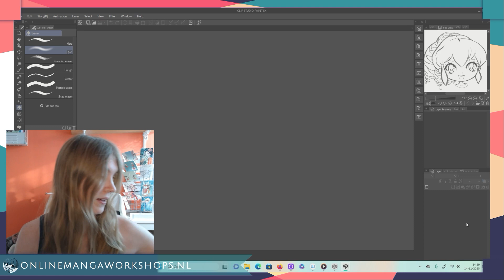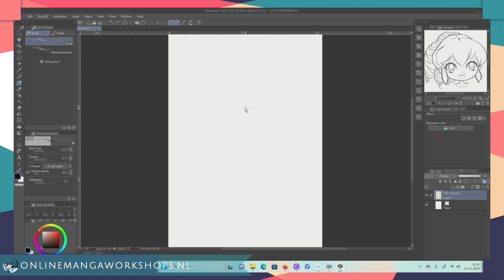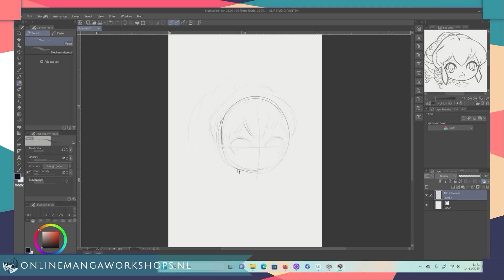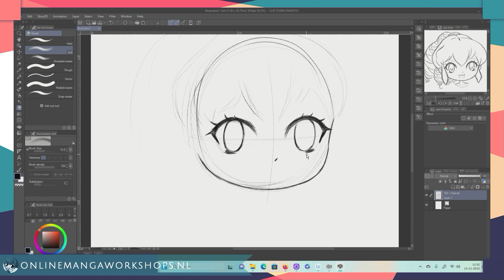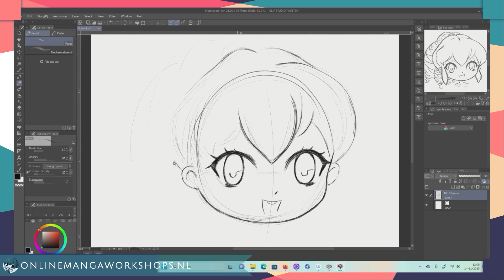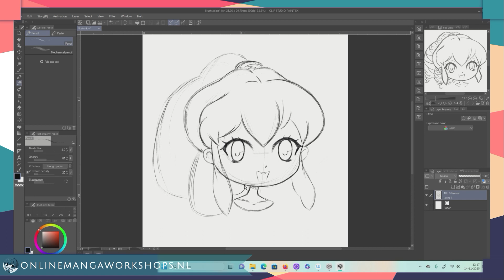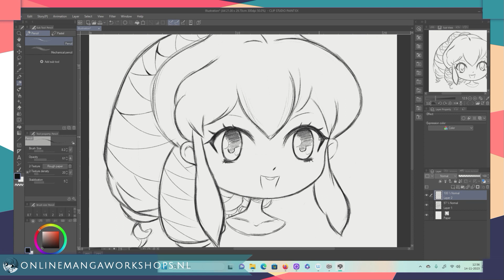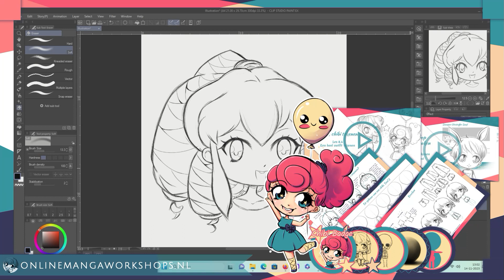Manga Teken Workshop: Blij Chibi gezicht tekenen. Met potlood of digitaal.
Hoi, manga tekenfenaat, in deze tekenworkshop gaan we stap voor stap een blij chibi gezicht tekenen. Pak je potlood en papier of je digitale tekengerei en doe mee! De workshop duurt 1 uur en 20 minuten. Ik neem de tijd om jou te vertellen wat ik doe en waarom, zodat jij straks de kennis hebt om je eigen blije chibi hoofd te tekenen.

Het is een super leuke tutorial chibi tekenen, voor ieder die van schattigheid houd of graag mensen wil leren tekenen. Mensen tekenen is een uitdaging, maar als je begint met chibi tekenen leer je al snel de belangrijkste basis om mensen te kunnen tekenen. Pak je potlood en papier en doe gelijk mee! Laat in een reactie weten dat je meedoet!

Klaar? Tag me als je je creatie gaat posten op Instagram, Facebook of Twitter: @enchantalled

Ik ben zo benieuwd naar jou tekening!

GRATIS STAP VOOR STAP PDF:
Dit keer geen stap voor stap pdf. Als de video te lang duurt kan je altijd doorspoelen. Mocht het te snel gaan, dan kan je altijd de video op stop zetten.

GRATIS WEEKPLANNERS IN CHIBI STIJL:
Door mij zelf gemaakt. Ze zijn digitaal en je kan ze zelf uitprinten.

MANGA TEKENENLESSEN:
Wil je zelf graag manga kunnen tekenen? En wil je dit op een leuke manier doen, in je eigen tempo van uit huis? Neem dan een kijkje op onlinemangaworkshops.nl daar geef ik online manga tekenlessen. Zo ook een cursus waarin je uit je hoofd chibi leert tekenen.

MANGA ITEMS SHOPPEN:
Meer manga eyecandy! Vergroot je plezier en maak je omgeving vrolijker met toffe items met een vrolijke manga of kawaii illustratie (alles origineel. Geen fanart). Bekijk hier de EnChantalled shop

*･.｡✧ *:・ﾟ✧★*･.｡✧ *:・ﾟ✧･.｡ *:・ﾟ✧★*･.｡✧

Tablet: Cintiq (een oudere versie)

Recording en Video editing: Magix Video Delux